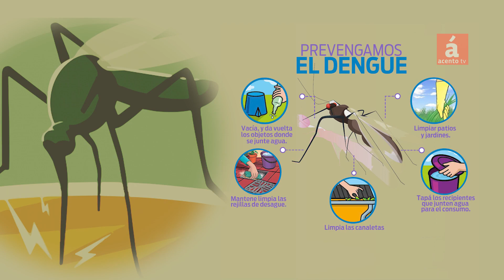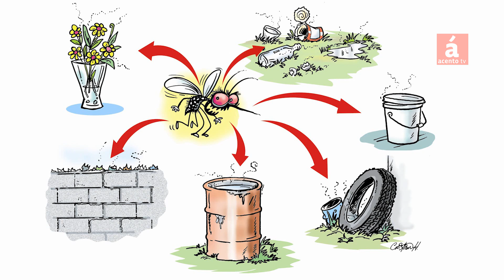Dengue en República Dominicana: situación actual y recomendaciones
El dengue en la República Dominicana registra un total de casos de 4.663.
El dengue es una enfermedad grave que puede afectar a cualquier persona. Es importante tomar medidas para prevenir el dengue, ya que es la mejor manera de protegernos de esta enfermedad.
¿Qué podemos hacer para prevenir el dengue?

Hay una serie de cosas que podemos hacer para prevenir el dengue, entre ellas:
-Usar repelente de insectos
-Vestirse con ropa que cubra la mayor parte de la piel
-Eliminar los criaderos de mosquitos, como los recipientes con agua estancada

AcentoTV